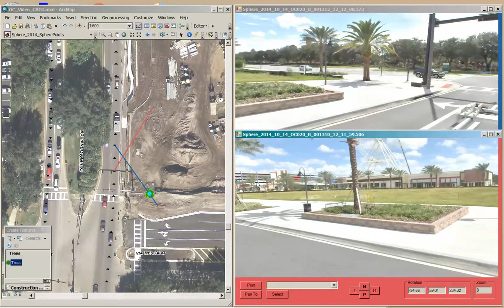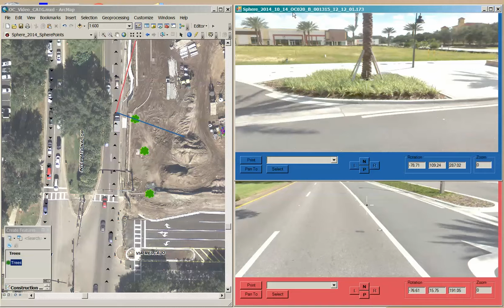Digitizing Trees from PhotoSpheres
A Demonstration of Using  SSMC's PhotoSpheres in ArcMap to Update the GIS Database with new Tree Features